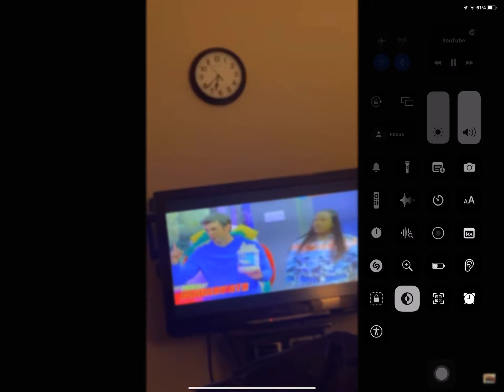Danger force season 2 episode 6 sneak peek 4 Nickelodeon US LIVE